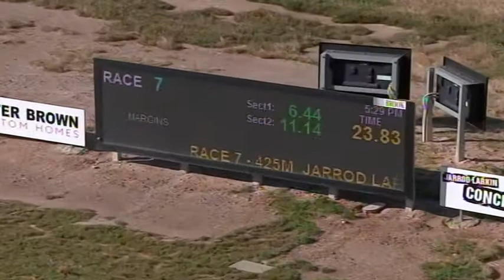BEN FRI 30 OCT 20 R7